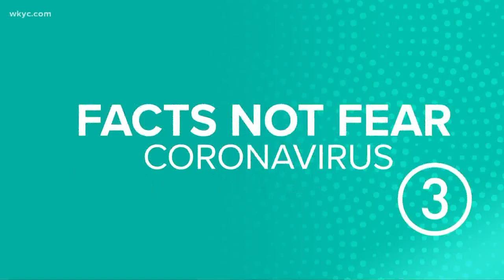CDC: Antibody tests show virus rates 10x higher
The study likely detected infections in people who may have had no symptoms or only mild illness, and who never got coronavirus tests. Laura Caso reports.